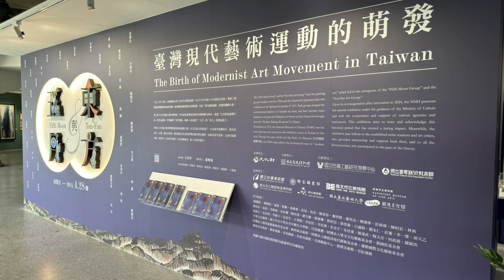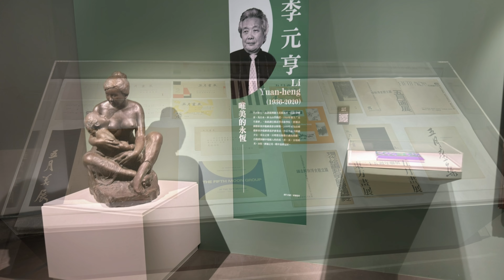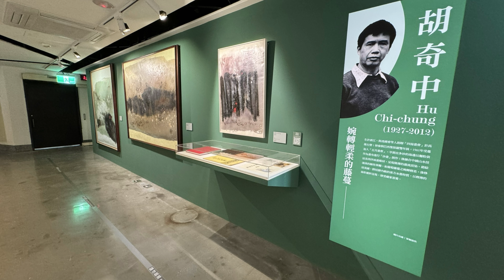「五月與東方－臺灣現代藝術運動的萌發」展 國立歷史博物館 National Museum Of History臺北當代工藝設計分館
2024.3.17 「五月與東方－臺灣現代藝術運動的萌發」展
國立歷史博物館 National Museum Of History
時間：2024/02/21 ~ 2024/04/28
地點：臺北當代工藝設計分館